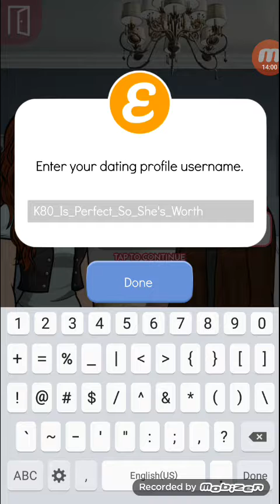Episode: Mean Girls Senior Year. New game